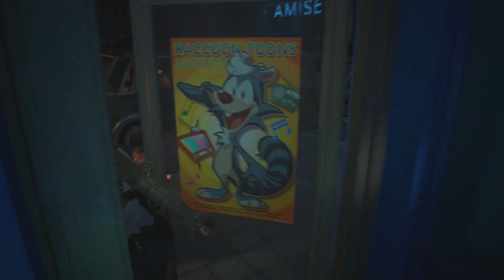Resident Evil 3 Remake: Green Jewel Location and Usage Guide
Locate the Donut Shop: The Donut Shop is located in the Downtown area of Raccoon City, on the left-hand side of the street a few buildings away from the pharmacy.

Pick the Lock: Use your lockpick to open the door of the Donut Shop.

Find the Green Jewel: Inside the room, you'll find a box with the Green Jewel inside.

Use the Green Jewel: Take the Green Jewel to the subway control room, located in the same area as the toy store and pharmacy. Use the jewel on the electronic device to unlock a secret room.